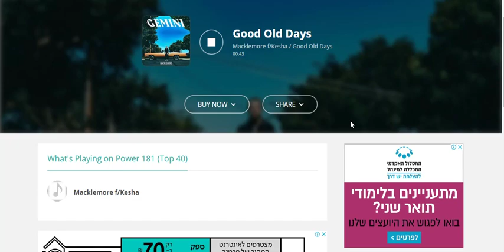ADIO Rashut Hateva Vehaganim 181fm 18 03 2018